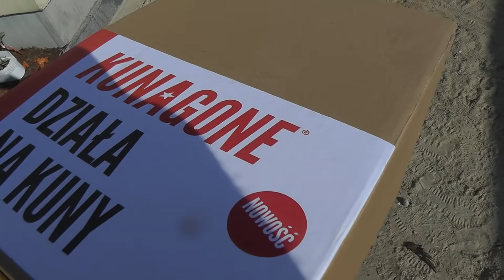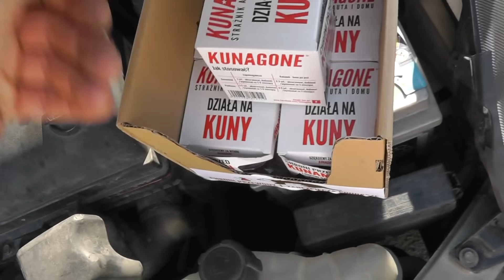Szkoła Druciarstwa Paczka :) Koniec Gryzoni u Majstra w Samochodach Wazzup :)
Siemaneczko Majstry dostałem paczkę od Kunagone.pl niezobowiązującą ale postanowiłem nagrać filmik . Musieli oglądać jak mi coś pogryzło kable w E39 :D Miłego oglądania Pozdrowionka :)